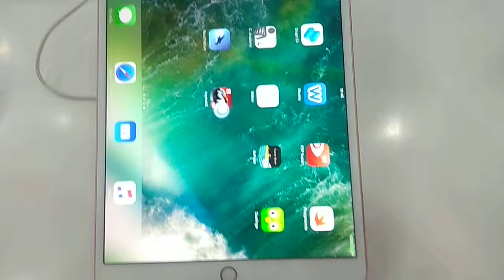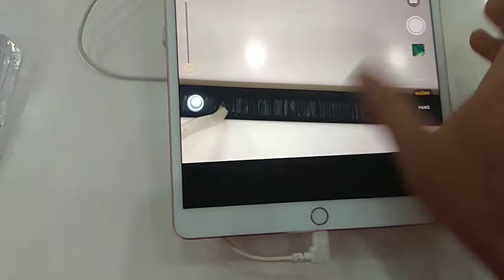[Review] Đánh giá nhanh ngoại hình Ipad Pro 10.5 inch - Sáng tối TV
Ipad pro 10.5 icnh là phiên bản năm 2017 của hãng sản xuất Apple, với thiết kế nhôm nguyên khối, giao diện IOS 11 mới nhất hiện nay